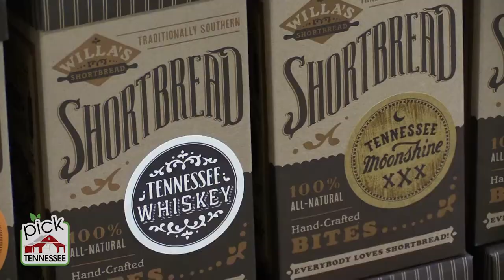Putting More Tennessee in the Grocery Store: Pick Tennessee Products